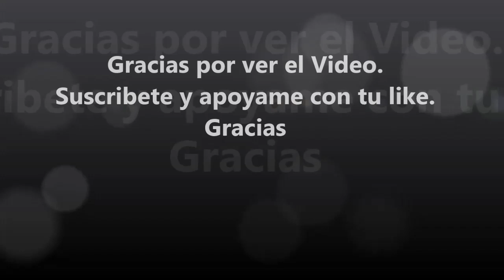¡Going up cups without spending gems! | Clash Royale # 12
Join me in this little adventure in the world of Clash Royale without spending money !!!

Acompañame en esta pequeña aventura en el mundo del Clash Royale sin gastar dinero !!!